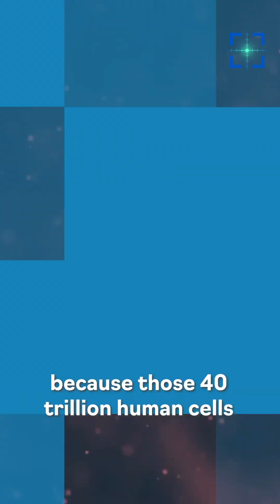10,000 DNA errors are made every 24h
Did you know that a mutation in your cell DNA could result in cancer?
And that 10,000 DNA errors are made every 24h?  🤯